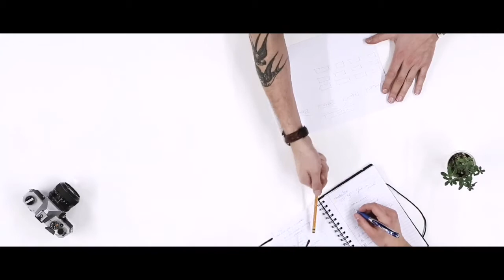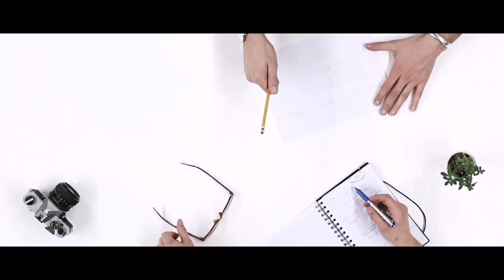Free music library - Copyright Free Music - Creative Minds.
Free music from Youtube Audio Library - No Copyright Music.
Read Music Notes Easily - For Children.
How Your Child Or Student Can Read Music Notes.
slow down music software.
Music Scores.com
Royalty free commercial use youtube background music.
Music Designed For Dogs To Help With Anxiety Problems.
Music Promotion Machine.
Isochiral Music.
Secret Of Exciting Piano Chords.
Guitar Theory Revolution
E-books, Videos And MP3 Course Specifically Aimed At Beginners And Struggling Guitar Players.
Audio Video Wholesaler - Multimedia, Music, Video Courses Wholesaler.
Your Direct Source For Multimedia Products, Audio, Music, Video Courses.
Btv Award Winning Music Production Software.
Professional Beat Making Software With Awesome Sounds That Is Simple To Use And Sells Like Crazy.
Open G Guitar For Beginners - Easy Guitar Playing.
Anyone Can Start Playing The Guitar In Under 1 Hour.
Instant Piano Chord Finder, Instant Piano Chords Finder Software.